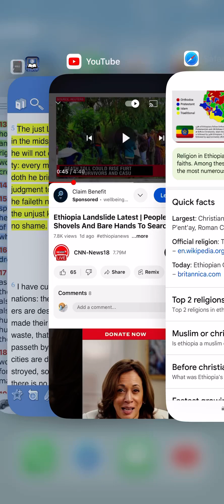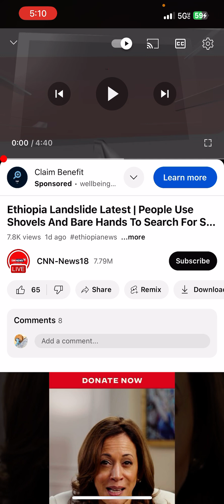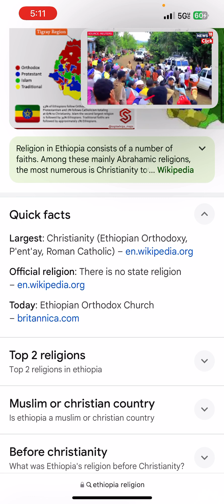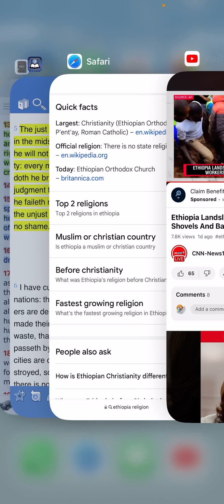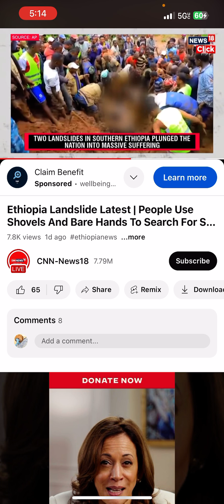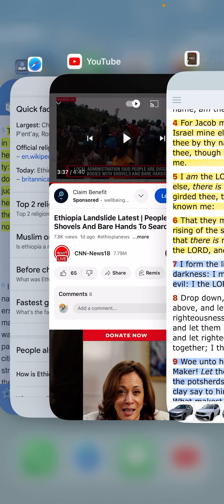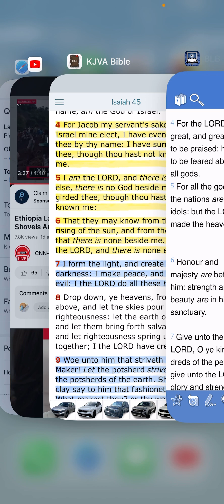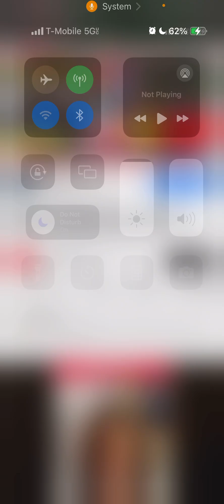PT.2 WHO DID THIS???